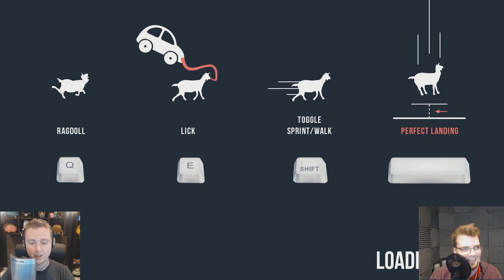SELF SABOTAGE! - Goat Simulator MMO! - Part 5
Goat Simulator isn't so much a game, as it is practice in self sabotage. Learn everything the hard way!

Goat MMO Simulator is a FREE expansion! I'm in no way paid to promote this game. But just fine it awesome and crazy sillly. So I hope you do to! \m/

All music provided and used with permission of Coffee stain studios. Even the ending. That's part of a secret level :P